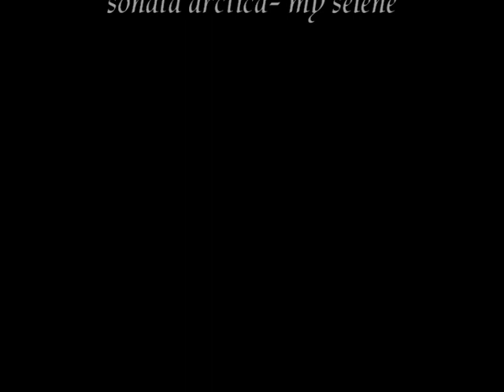288 gto test drive unlimited hq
petite course en 288 gto